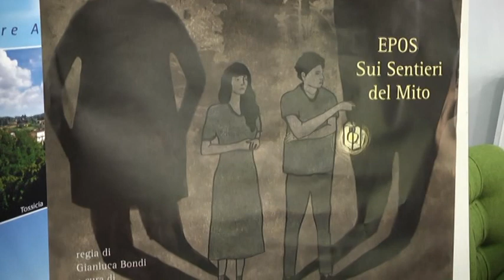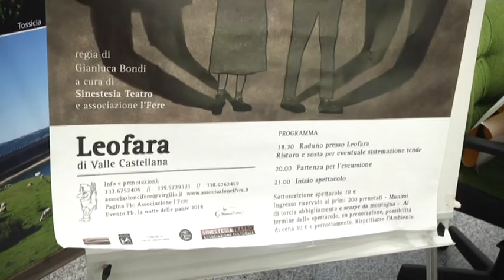TELEPONTE - Dall'8 al 12 agosto a Leofara 23esima edizione della "Notte delle Paure"